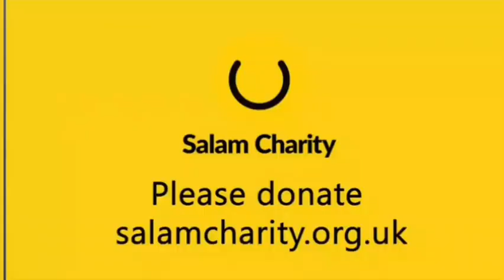Harris J in Lebanon (sad moments)